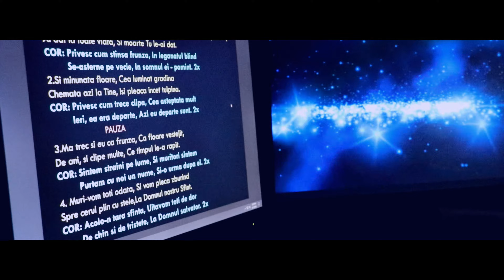Trinity Band - Santem straini [Official Video]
Muzica: Sergiu Cebotari
Versuri: Andrei Midrigan
Vocals: Ion Chigai, Sergiu Cebotari & Nadejda Padure
Inregistrare, mixaj & Mastering: Sergiu Cebotari
Sound Enginer: Sergiu Cebotari
Screen Operator 1: Dorin Matveev
Screen Operator 2: Andrei Midrigan
Lighting operator: Dorin Matveev
Video by: Golden Valley Productions
Camera 1: Samuel Matveev
Camera 2: Victor Severin
Camera 3: Octavian Cebotari
Editing: Sergiu Cebotari

Trinity CD Album "VREDNIC DE CINSTE":
- Full Album on iTunes: